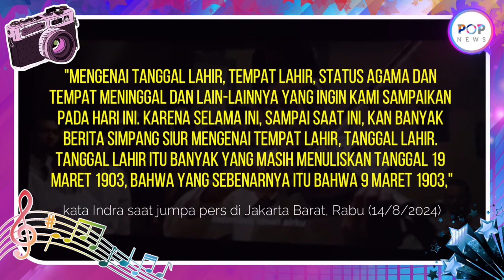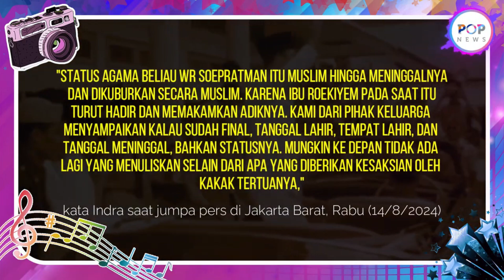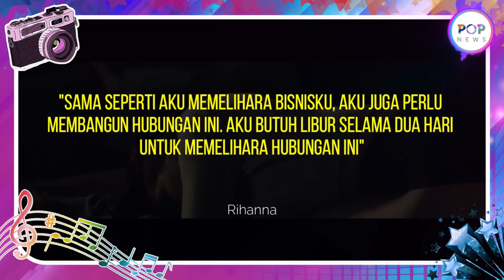SEPEKAN POPSPOT : ADU KEKAYAAN IRWAN MUSSRY DENGAN AHMAD DHANI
Adu penghasilan antara Irwan Mussry dengan Ahmad Dhani.

Keduanya bahkan memiliki beberapa lini bisnis yang cukup sukses

Apalagi, Irwan merupakan suami dari Maia Estianty.

Sedangkan, Ahmad Dhani masuk caleg artis yang terpilih menjadi anggota DPR RI 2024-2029.

Berikut penghasilan Irwan Mussry dengan Ahmad Dhani:

Irwan Mussry

Irwan Mussry merupakan CEO Time International.

Dilansir dari laman resminya, perusahaan ini berperan sebagai distributor sejumlah produk fesyen mewah.

Salah satunya adalah Audemars Piguet, Cartier, Celine, Chanel, Chopard, Fendi, Fossil, Rolex, Tory Burch, dan Valentino.

Dikutip dari situs RocketReach, perusahaan yang sudah berdiri sejak tahun 1960-an ini diperkirakan mendapat penghasilan hingga puluhan juta Dollar dalam setahun.

Lebih spesifiknya, perkiraan penghasilan Time International adalah USD76,8 juta.

Ahmad Dhani

Ahmad Dhani juga ternyata memang pernah punya kekayaan sampai ratusan miliar rupiah.

Dilansir dari berbagai sumber, pada 2008, Maia Estianty pernah mengungkapkan bahwa kekayaan Ahmad Dhani mencapai kisaran Rp 200 miliar.

Selain itu, Ahmad Dhani juga aktif sebagai seorang YouTuber dengan saluran VIDEO LEGEND yang memiliki lebih dari 1 juta pelanggan dan mendapatkan hasil dengan perkiraan sekitar Rp21 juta per bulan.

Sementara itu, data terbaru menunjukkan bahwa harta kekayaan Dhani sebenarnya adalah sebesar Rp34,52 miliar.

Dari jumlah tersebut, sebanyak Rp34 miliar disimpan dalam bentuk tanah dan bangunan.

Selain itu, Ahmad Dhani juga memiliki dua buah mobil yang ditaksir seharga Rp395 juta serta tabungan giro dan setara kas senilai Rp118,83 juta.

Selain itu, ia diketahui memiliki utang dengan total Rp2,65 miliar, yang terdiri dari berbagai pinjaman uang dan utang kartu kredit senilai Rp85,9 juta.

Adapun, harta kekayaan bersih Ahmad Dhani menyusut sebesar Rp2,56 miliar.